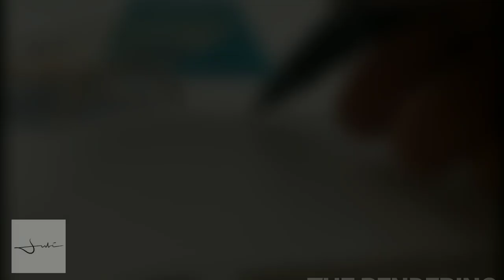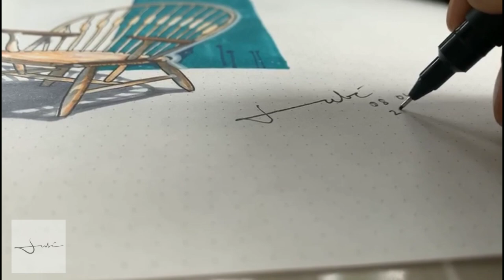How to sketch a Peacock Chair.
According to me, this chair is the most beautiful chair on earth. Only a master can perplex our minds through his creation. Sir Hans J. Wegner the master of creation of extremely beautiful and functional furniture designed this masterpiece in the year 1947. Every day, in our furniture practice we try to learn from his designs. This chair has a very special inclination towards Mother Nature which also motivates us, as we also took so many inspirations from Mother Nature in our designs. Mostly it has been named over our national bird and designed in 1947. Somehow as an Indian, we feel very connected with this furniture.
You also try to find design inspiration from our mother nature and design accordingly.

Design is nothing but a combination of commonsense and aesthetics. The beauty of a product lies in detail. Please watch till the end for the detailing I did in this sketching process.

Name: Peacock
Tools used for the drawing:
1. Normal 2B  pencil
2. Ink pen .05 to .3 mm
3. Alcohol Marker
4. White marker pen and
5. Glass marker pencil.
Special tip: “A chair is to have no backside. It should be beautiful from all sides and angles.” “The chair does not exist. The good chair is a task one is never completely done with.”     - Hans J. Wegner